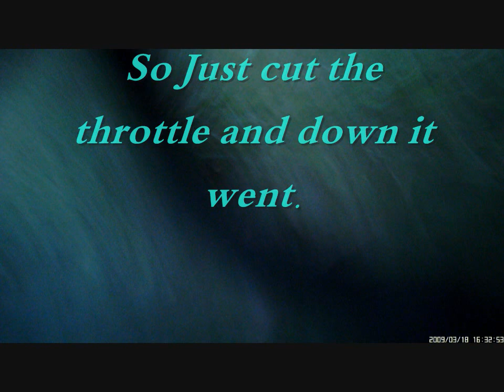Blade 130X Lost and Found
(1st day)Lost My 130x in the woods I flew so hi with my 808 cam #11 to get a air view I couldn't tell which way it was going now can't find it, Man I'm really tore up about it I loved that bird! Now I got to save up again, lesson learned.

(2nd Day)    Lost My 130x Heli over night and I found it today thanks to Jr and Alex Warren My friends from work came out and help me find it, If it wasn't for them I wouldn't have never found it! Also a big thanks to John Doyle for helping me while he could Thanks Guys!